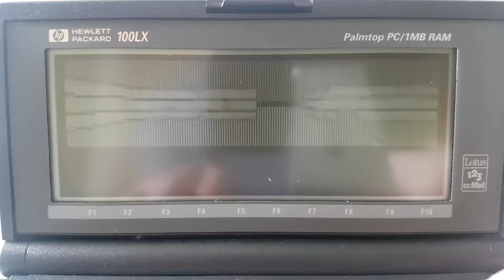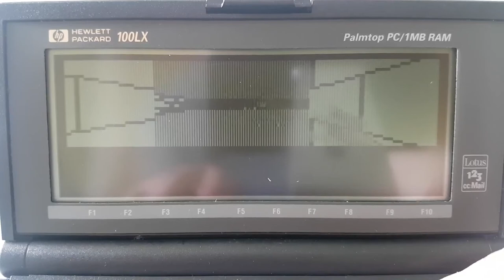Catacombs of the Damned CGA WIP on an HP 100LX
This is my work in progress port of Catacombs of the Damned to the IBM PC. It is running on an HP 100LX palmtop computer which is an XT compatible PC running at 7.91 MHz with CGA graphics.